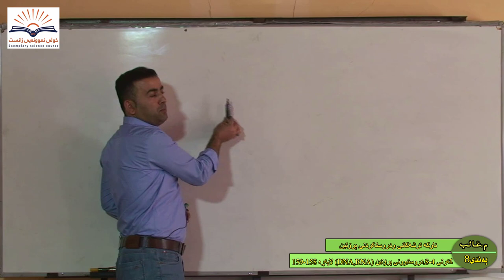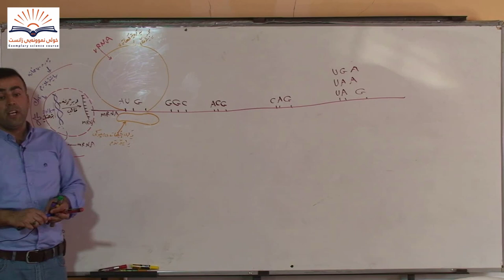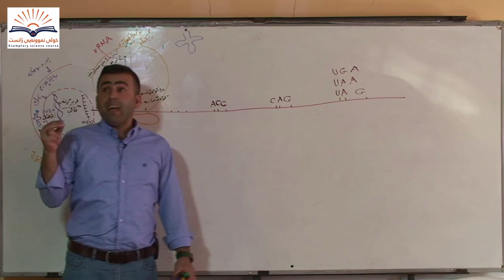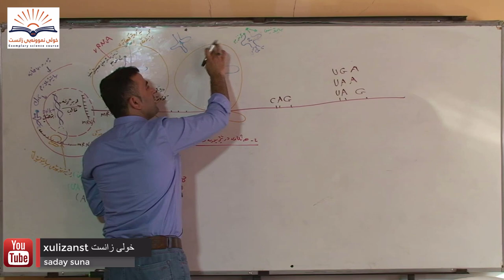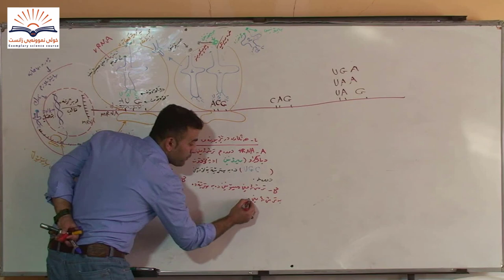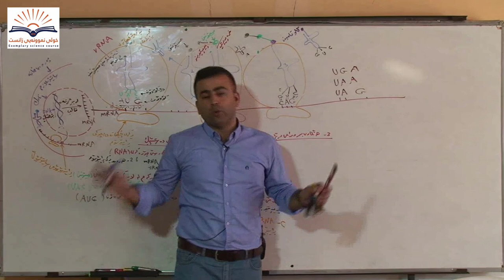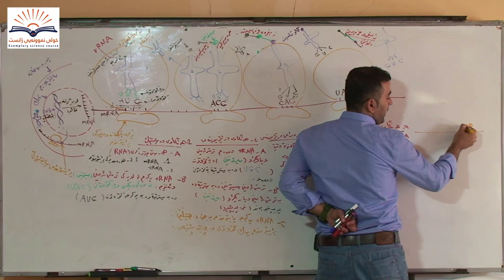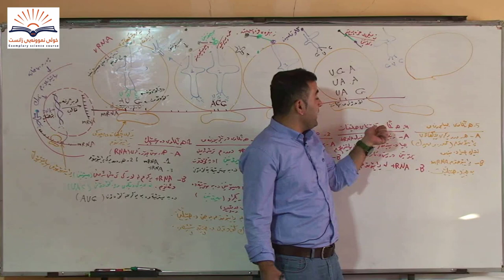بەندی 8 ،کەرتی 4-8 دروستبوونی پرۆتین ,لاپەڕە158-159زیندەزانی پۆلی دوانزە12.ماموستا غالب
بەندی 8 .ناوکە ترشەکانی (DNA,RNA) ودروستکردنی پرۆتین،کەرتی 4-8. دروستبوونی پرۆتین ,لاپەڕە 158-159
خولى زاست.بولى 12.زينده زانى12